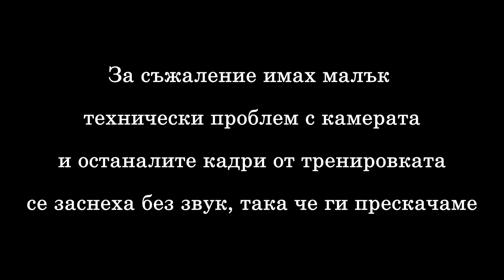RAW Тренировка в Габрово!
• В това видео ще видите как и с кого прекарах деня в Габрово.

• При въпроси ме потърсете на социалните медии по-долу или напишете коментар в секцията с коментарите.

◄ ABOVE THE REST ►

👉 КОД ЗА ОТСТЪПКА: NPANOV15

◄ FOLLOW ME ►

✪ SNAPCHAT ⇒ nikolayxpanov